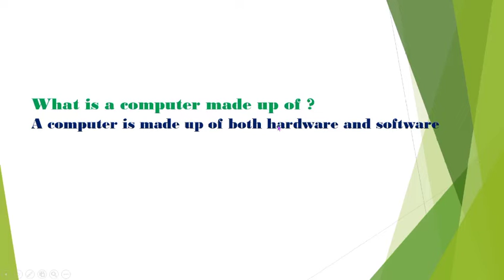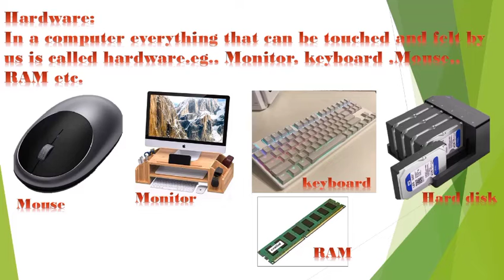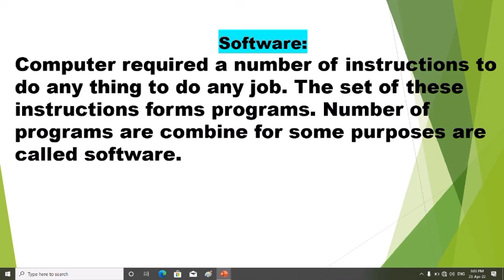Hardware and software with full definition.......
In this video you learn about computer hardware and software with full definition and and hope this video will be helpful for you.
l